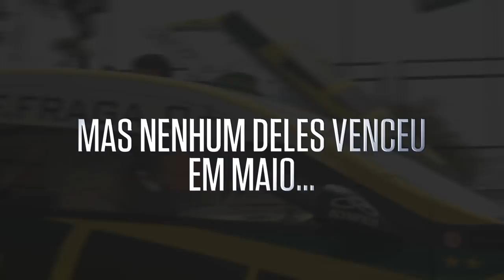Stock Car 2018 - DE VOLTA PARA LONDRINA!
É isso mesmo: a StockCar está DE VOLTA PARA LONDRINA com uma prova valendo a liderança! 🏁